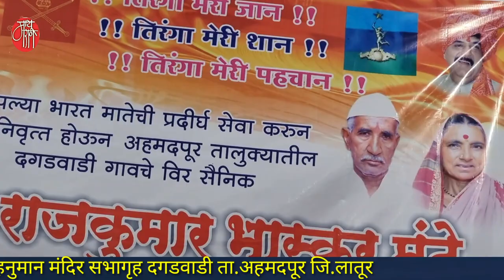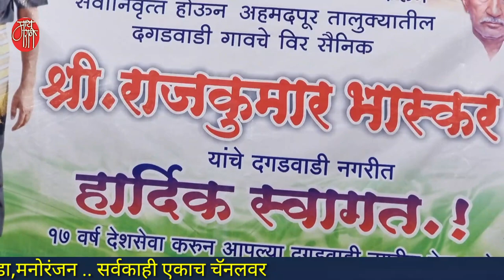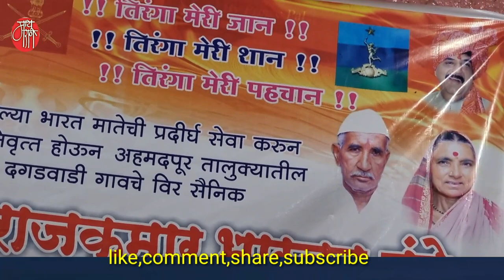Galvan,बायनाबाई केंद्रे,गवळण,bainabai kendre,गौळण, गौळणी,marathi bhajan,भजन,भक्तिगीत,भावगीत,गवळणी,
बायनाबाई केंद्रे .. लातूरच्या जळकोट तालुक्यातील सोनवळाच्या रहिवासी असलेल्या बायनाबाई सुप्रसिद्ध गायिका आहेत.त्यांच्या गायनाची एक विशिष्ट शैली आहे.त्या अभंग, गवळण, भावगीत, भक्तीगीत गातात.
लातूरच्याच अहमदपूर तालुक्यातील दगडवाडी येथील सैनिक राजकुमार मुंडे यांच्या सेवानिवृत्ती  सोहळ्यानिमित्त आयोजित भजन संध्येत त्यांनी सादर केलेली ही अजरामर गवळण खास आपल्यासाठी.
या नंदाच्या पोराने
ya nandachya porane

'माय मराठी '.
मायबोलीचं महाचॅनल. !!

mai Marathi...
the biggest channel of the mothertoung.
-rajesaheb kadam